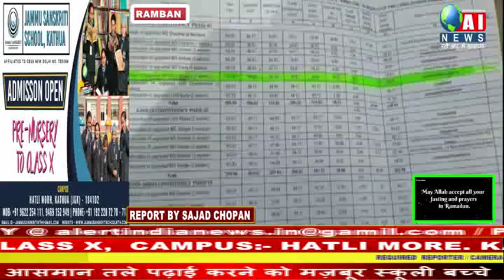रामबन -स्कूल की नवनिर्मित बिल्डिंग के बावजूद खुले आसमान तले पढ़ाई करने को मज़बूर स्कूली बच्चे